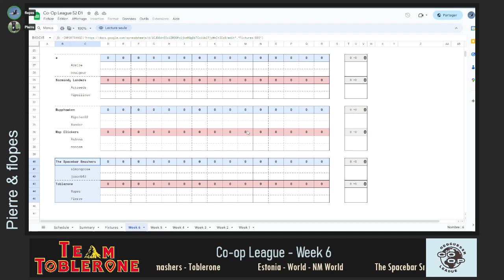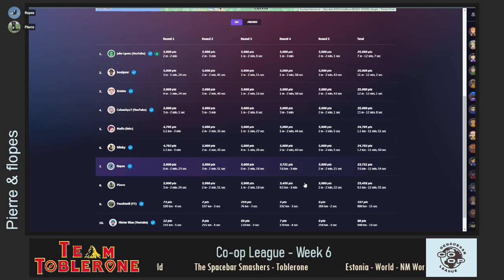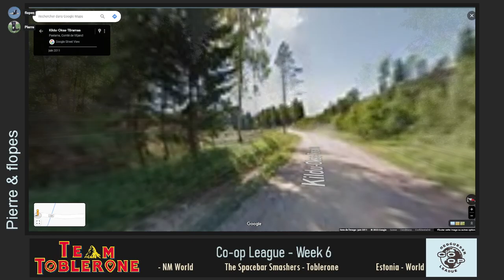Co-op League - Week 6 - The Spacebar Smashers vs Toblerone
Co-op League - Week 6
The Spacebar Smashers - Toblerone
simongoose & jason543 - Pierre & flopes

Timers :
00:50 : Estonia, Move, 3'
World, Move, 3' & World 5K, No Move, 2' :